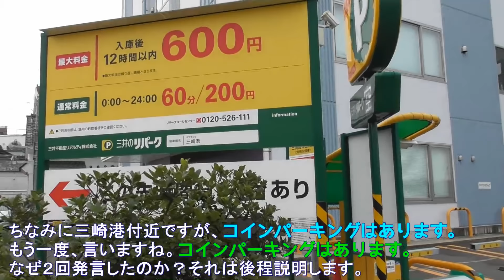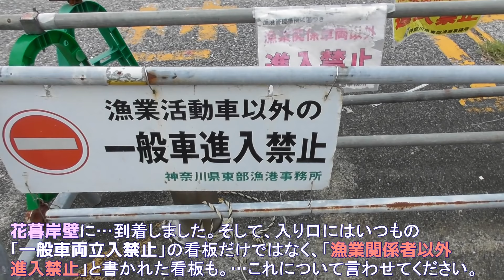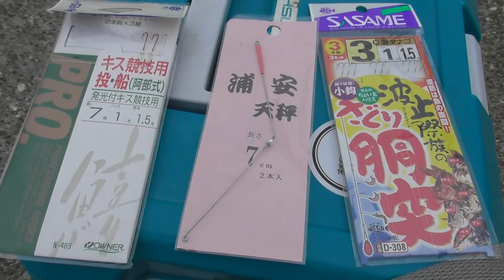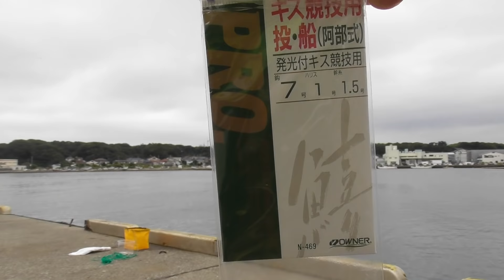釣り動画ロマンを求めて 355釣目 （前編：花暮岸壁）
‹注意＆補足›
「花暮岸壁」は現在、関係車両以外、岸壁内への進入・および駐車禁止となっています。
花暮岸壁で釣りをする際、車は近くのコインパーキングに「必ず」入れましょう。
路上駐車は、何度も警察沙汰になっています。絶対にやめましょう。（2021年10月現在）

今回は久々に「花暮岸壁」に行ってきました。

で、動画の説明よりも、…視聴者さんの皆さんに知ってほしい
花暮岸壁のルールがあります。
花暮岸壁ですが、一部の雑誌や、情報サイトで
「車が横づけできる釣り場」とか、
「近隣（漁業）に迷惑をかけないければ車が止められる」とか、
釣り人にとって都合の良い紹介をされています。
が、
はっきり言います。
花暮岸壁は「一般車両の進入は禁止」です。
7月に、神奈川県東部漁港事務所様とのやり取りのなかで、
先方からいただいたメールの中に明確に書かれていました。

花暮岸壁ですが、緊急事態宣言中の際、一部の釣り人の無法な行いのため、
釣り場としての花暮岸壁が一時的に「封鎖」されたのは記憶に新しいです。
また、他の釣り場が解放されても、花暮岸壁は解放が遅れました。
いうまでもなく、これまでの釣り人の行いが原因です。
こういったことが二度と起きないように、我々釣り人は釣り場のルールを守り、
周りに迷惑をかけない、そういったことを心掛けないといけません。

ゴミのポイ捨て、不法侵入、路上駐車等は釣り人として論外です。
もし、次に「封鎖」されてしまったら…次はないかもしれません。